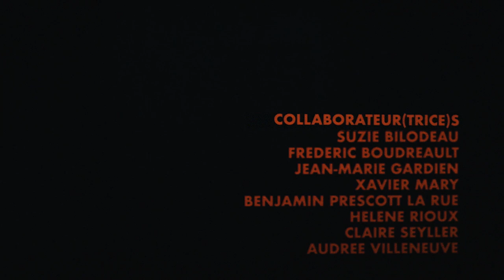Le Principe d'Archimède, de Josep Maria Miro / 29 oct. - 16 nov. 2019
Le Principe d'Archimède, de Josep Maria Miro

Traduction Juan Arango

Adaptation Kariane Héroux-Danis

Mise en scène Christian Fortin

Avec Geneviève Alarie, Daniel D’Amours, Lucien A. Bergeron, Sébastien Rajotte

Assistance à la mise en scène Frédéric Boudreault

Conception d'éclairages Claire Seyller

Conception sonore Benjamin Prescott La Rue

Scénographie Xavier Mary

Costumes et accessoires Audrée Villeneuve

Vidéo : Guillaume Langlois